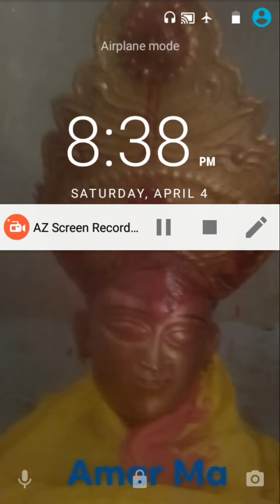কবিতা=এক যে ছিল সুকান্ত ভট্টাচার্য আবৃত্তিকার হারাধন সরকার Bengali poem Ak Ja Chilo#